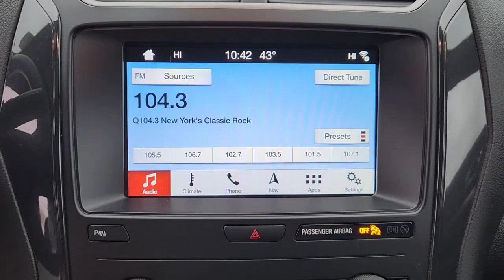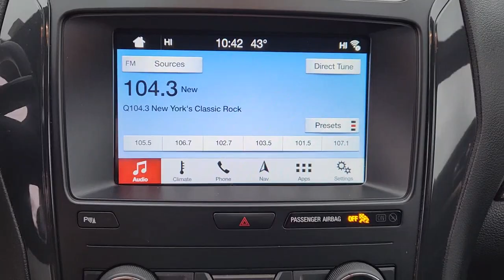2019 FORD EXPLORER Tinton Falls, Red Bank, Long Branch, Monmouth Beach, Eatontown, NJ 18372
Ingot Silver Metallic Used 2019 FORD EXPLORER XLT available in Red Bank, New Jersey at George Wall Ford Lincoln. Servicing the Tinton Falls, Long Branch, Monmouth Beach, Eatontown, NJ area.

#{MAKE}
#{MODEL}
2019 FORD EXPLORER XLT - Stock#: 18372